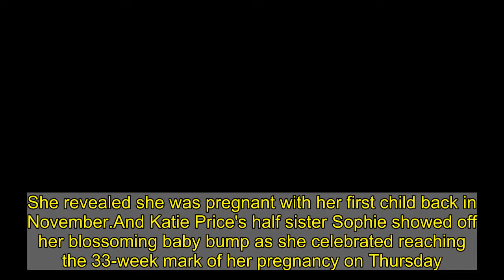Sophie Price shows off her growing baby bump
She revealed she was pregnant with her first child back in November.And Katie Price's half sister Sophie showed off her blossoming baby bump as she celebrated reaching the 33-week mark of her pregnancy on Thursday.The glamour model's half-sibling, 30, looked stylish as she posed in a pretty gingham dress while updating fans on her progress.    Go for gingham like Sophie wearing a H&M dress   £19.99   H&M checked calf-length dress   Buy here...  Buy now   There might be rumours around Katie Price's pregnancy, but one thing's for sure - her sister Sophie is definitely expecting!    We've been loving Sophie's maternity wardrobe at Fashion Finder HQ as it appears she's taken a shine to H&M's latest collection, meaning we can get our hands on it too. Pregnant or not!    Here she's rocking a gingham midi dress that's designed with a loose silhouette suitable for any mum-to-be. Plus, check out the turquoise and black colourway.    The dress is super versatile, and for only £19.99, it'll go with everything from colour pop heels to trainers and gladiator sandals, so it'll be a bargain investment like no other.    Click (right) to shop Sophie's outfit or check out the dupes below from Olive Clothing, Only and Victoria, Victoria Beckham.  * PRICES MAY NOT BE AS ADVERTISED   ...NOW GET ONE LIKE IT  Previous   Next  £59  Olive Clothing check babydoll dress   Buy now   £37  Nobody's Child check tiered midaxi dress at Marks and Spencer   Buy now   £420  Victoria, Victoria Beckham tiered gingham faille maxi dress at NET-A-PORTER   Buy now   £45  Only midi smock dress in blue and black gingham at Asos   Buy now  She looked happy and healthy in the patterned number which was cinched in at her waist to show off her bump in the pictures uploaded to Instagram.   Sophie also shared a second snap of a close up of her growing bump as she protectively rested her hand on her stomach. Marvelling at her changing body shape, she captioned the snaps: 'This is getting heavy...officially 33 weeks...still a few more weeks to go!'    Last month Sophie showed off more bump snaps as she reached her third trimester.Posing in another pretty maternity dress she wrote: 'Lockdown three continues...and so do the gingham dresses, copious amounts of tea drinking, zoom calls and online family quizzes!'   Back in November Sophie revealed she was pregnant with her first child, who she will share with her beau Harry Brooks.She beamed as she and Harry held up photos of their baby's ultrasound for a sweet snap she shared via Instagram.   Revealing she was 13 weeks pregnant, Sophie said she would be expecting her little bundle of joy in May 2021.Gushing about the good news with her followers, Sophie wrote: '13 weeks and tired AF!!! Bring on May 2021!!'     Katie's pal Kerry Katona took to the comments to congratulate Sophie, writing: 'Omg congratulations my darling.' While the TV personality's ex husband Kieran Hayler also shared his well wishes with the happy couple, as he said: 'Omg congratulat